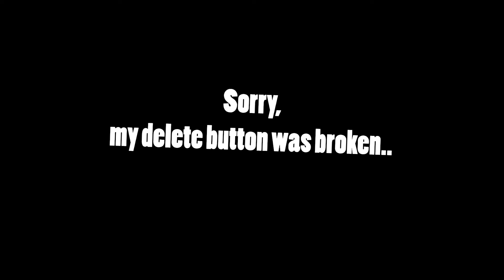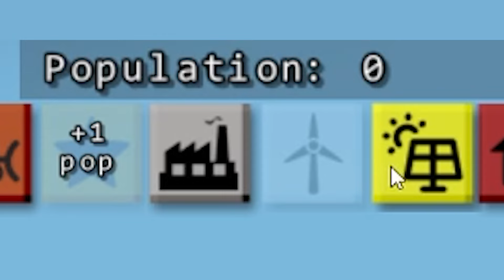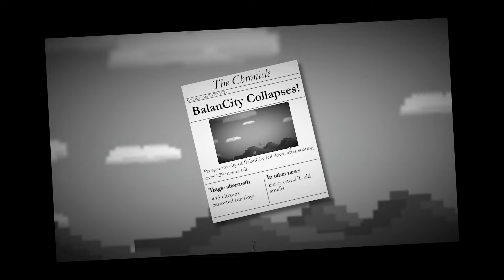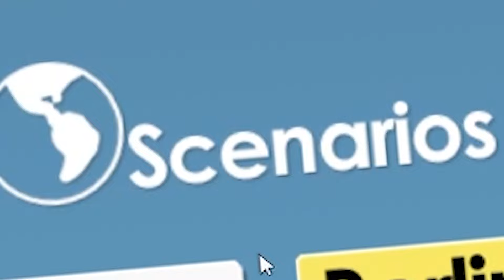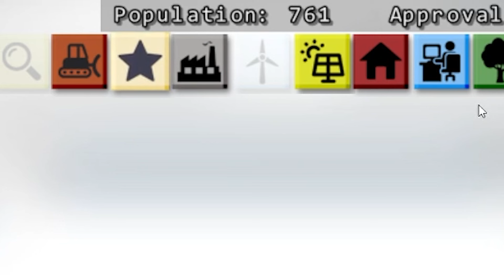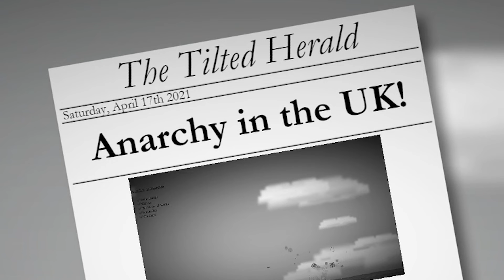BalanCity is a PERFECTLY BALANCED GAME...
A city builder with a difference! Apologies to @thespiffingbrit  in advance for my terrible impression, I did improve your mug at least though! BalanCity is literally a perfectly balanced game as you need to build a city as tall as possible, meeting your inhabitant's needs, whilst keeping the city balanced. Too many buildings on one side and your city will tumble, surely this will be easy for a civil engineer right?

LINKS!

BalanCity Gameplay Overview:

 BalanCity is a city building / balance physics game. It's a mixture between old school SimCity and Jenga. You must build the tallest towering city over a balancing platform while keeping your citizens happy. You can build residences, offices, power plants, train stations, airports, landmarks and more. You can play in different game modes:

►Free Build: A sandbox where your only limit is gravity.
►Missions: Levels that have a goal to achieve and limited resources.
►Scenarios: Based on real life cities, you must build all the landmarks before the city collapses.

BalanCity Game Features:

►Straightforward city building simulation involving population, energy, jobs, pollution, approval rating and more.
►Engaging balance physics that will make your city wabble and collapse.
►Tour the world in eight world capitals such as New York, San Francisco, Paris, Tokyo and more.
►Destroy your city with disasters like earthquakes, fires, UFO attack and a monster.
►Test your skills in ten different missions that will unlock new buildings and game modes.